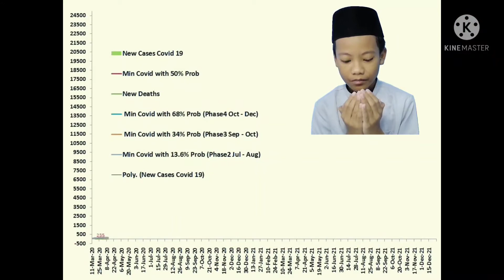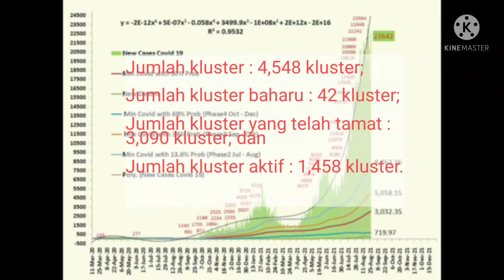Berita Pendek 25 August 2021